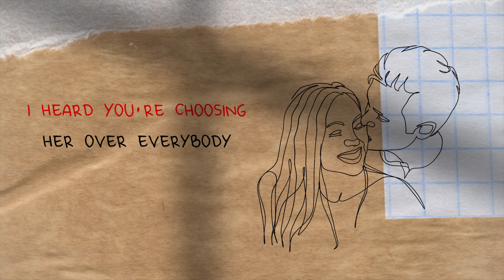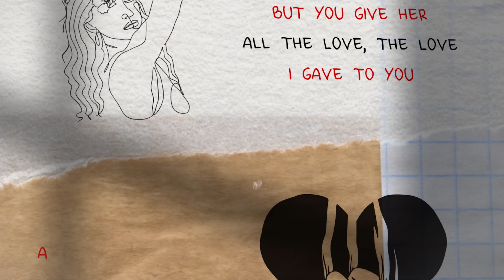RIELL - Happy for You [Lyric Video]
➥ Credits
Songwriter: Riell Phillipos
Producer: OBLVYN @oblyvn
Performers: RIELL
Sound Engineer: Riell Phillipos, Catherine Bliemel
Mixing Engineer: David Spencer @davidspencermusic
Mastering Engineer: Idania Valencia @idaniava

➥ Lyrics
[Verse]
I saw a letter with a heart in your bio
And now it’s half a year since we last spoke
So why did it land like a knockout blow?
Oh I try but I spiral (here we go)

[Pre Chorus]
Do you know her favorite songs, make nicer jokes?
Do you dance around the kitchen and kiss her slow?
I heard you’re loving her the way you couldn’t love me
I heard you’re choosing her over everybody

[Chorus]
And now I try to be happy for you
I heard you found somebody, somebody new
And I know it’s the right thing to do
But you give her all the love, the love I gave to you

And it’s killing me, killing me
To be happy for you, I’m not happy for you
I try to be, try to be
So happy for you, I’m not happy for you

[Verse]
Guess I’m falling down the rabbit hole
Undoing all my moving on
Overthinking things I can’t control
Cause I could give the world and it’d be not enough

[Pre Chorus]
Do you take her on the scenic route when you drive?
Do you actually make an effort to treat her right?

[Bridge]
I think of you fondly to ease my bitter
But swallowing my pride has only made me sicker
I played it complicit while I was your crime
Did you learn without the time?

[Chorus]
I try to be happy for you